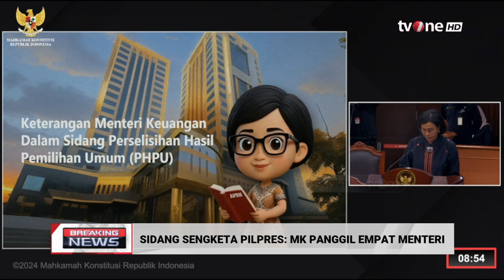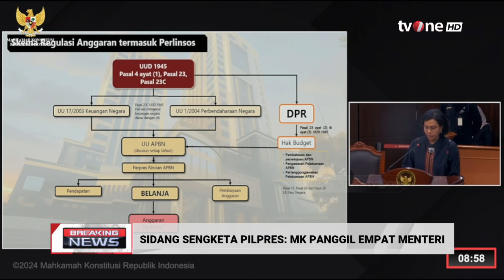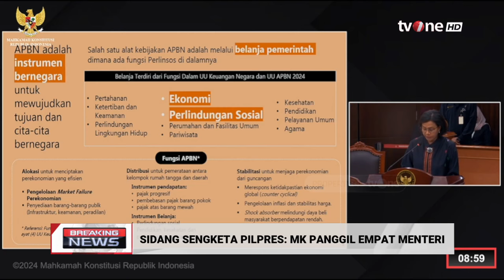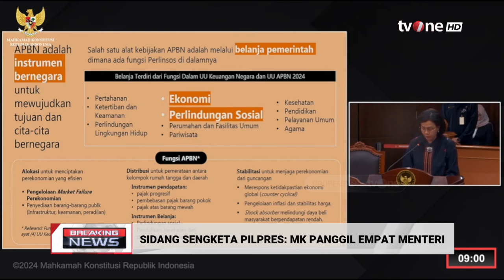Di MK, Sri Mulyani Sebut Banyak Negara Krisis karena Buruk Kelola APBN | Breaking News tvOne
Breaking News, - di MK, Sri Mulyani Sebut Banyak Negara Krisis Karena Buruk Kelola APBN | Breaking News tvOne

Menteri Keuangan Sri Mulyani menjadi salah satu menteri yang bersaksi dalam sidang sengketa hasil pemilihan Presiden dan Wakl Presiden di Mahkamah Konstitusi. Dalam keterangannya, Sri Mulyani menjelaskan tentang alokasi anggaran perlindungan sosial.

BN01
UK01
TOM01